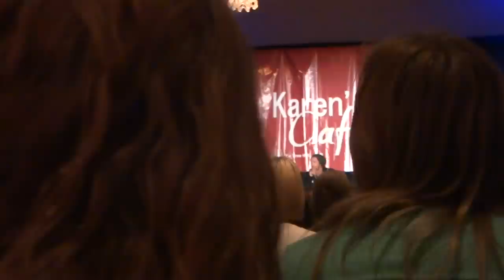ReturnToTreeHill - Chad Michael Murray - Q&A Session - "Hi, Pretty Girl"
Eyecon's first One Tree Hill convention in Wilmington, North Carolina, where the show was filmed.